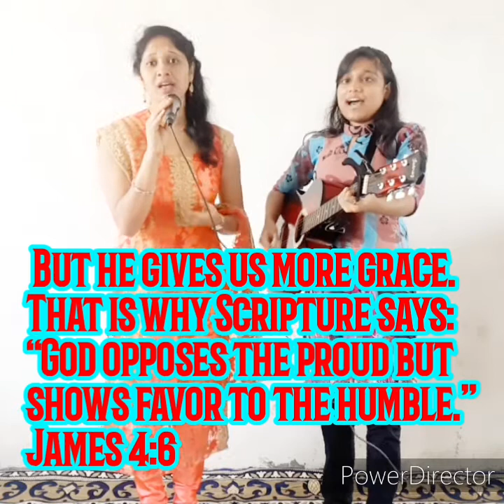Dhanywad Ke Sath Stuti Gaunga {Worship Song}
Song : Dhanywad Ke Sath Stuti Gaunga

Song Sing By :
                           Shila Valvi.    &
                   Namrata Kuwar (Smiley)

Song Lyrics :

धन्यवाद के साथ स्तुति गाऊंगा
हे यीशु मेरे खुदा
उपकार तेरे है बेशुमार
कोटि कोटि स्तुति धन्यवाद .(2)

योग्यता से बढ़ के दिया
है अपनी दया से तूने मुझे (2)
मांगने से ज्यादा मिला मुझे
आभारी हूं प्रभु मैं .(2)

कोटि कोटि स्तुति धन्यवाद .

तू है सच्चा जिंदा खुदा
तुझ पर ही भरोसा मेरा .(2)
सेवा पूरी करके पाऊं इनाम
प्रभु ऐसा दो वरदान. (2)

कोटि कोटि स्तुति धन्यवाद. (3)

dhanyavaad ke saath stuti gaoonga
he yeeshu mere khuda
upakaar tere hai beshumaar
koti koti stuti dhanyavaad .(2)

yogyata se badh ke diya
hai apanee daya se toone mujhe .(2)
maangane se jyaada mila mujhe
aabhaaree hoon prabhu main. (2)

koti koti stuti dhanyavaad .

too hai sachcha jinda khuda
tujh par hee bharosa mera. (2)
seva pooree karake paoon inaam
prabhu aisa do varadaan. (2)

koti koti stuti dhanyavaad. (3)